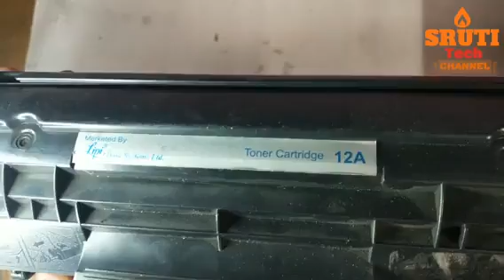Cartridge Repair, Replace Blade Drum, & Refilling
नमस्कार दोस्तो
इस वीडियो में canon LBP 2900 प्रिंटर के बारे में बताया गया है। किस तरह आप 12A cartridge को blade, drum और Toner रिफिल कर सकते हैं।